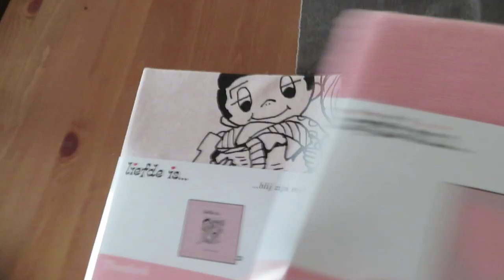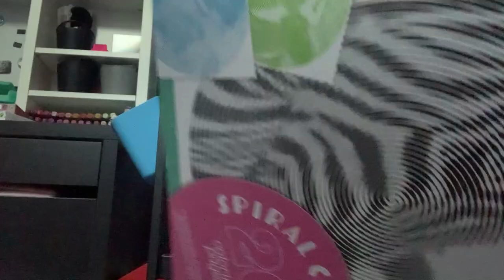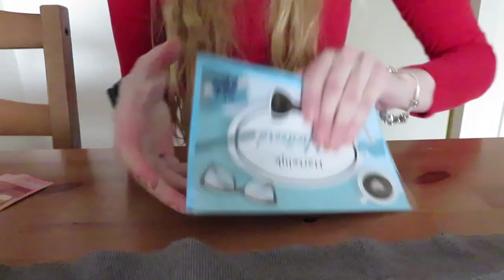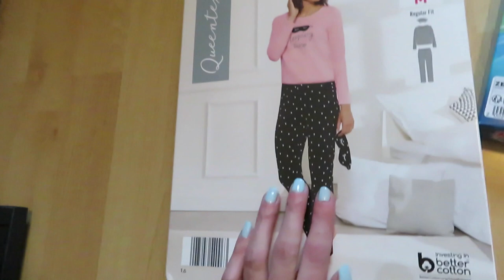Vlog 326 Naar het zieknhuis, het centrum en verjaardag van mijn vader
In deze vlog ging ik naar het ziekenhuis en het centrum en vierde we de verjaardag  van mijn vader.